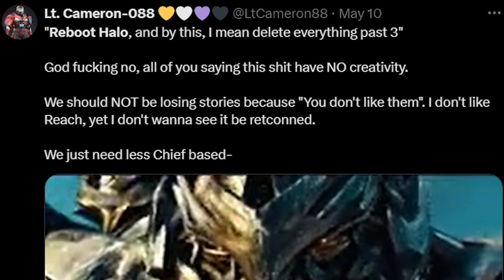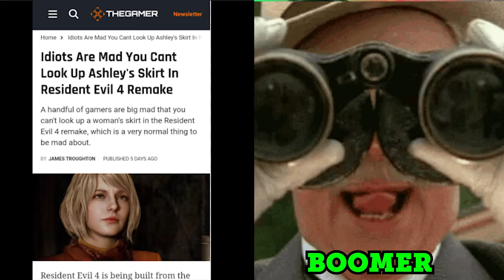Why a Halo Reboot Is NOT Needed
In this video we discuss why the Halo Franchise does NOT need a reboot. We dive into the differences between a remake, remaster, reboot with some examples we have seen in the past, and if this makes sense for Halo. We also discuss what Halo and 343i can do to "turn" the franchise in the right direction. Do you think Halo Needs a reboot? What games would you reboot?